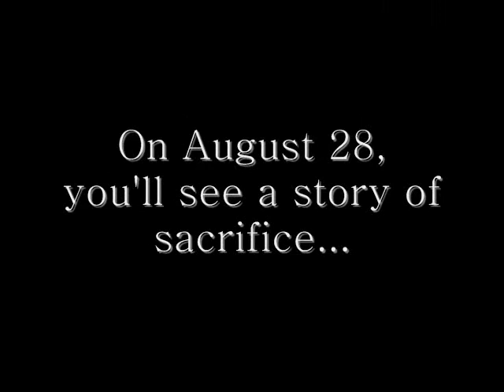Fathers Day Trailer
It's a school project XD
About a single dad who tries his best to make his children happy even without a mother :)